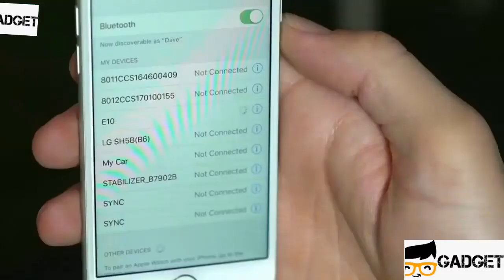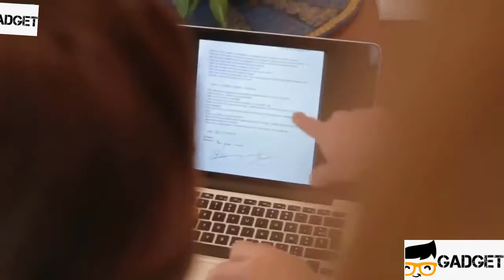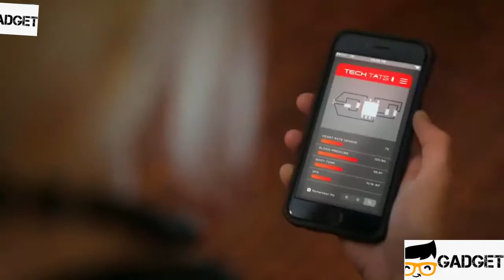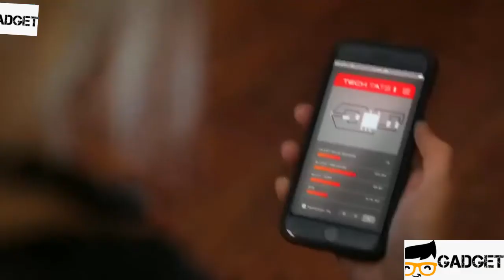THESE GADGETS WILL SURELY IMPRESS YOU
THESE GADGETS WILL SURELY IMPRESS YOU.mp4